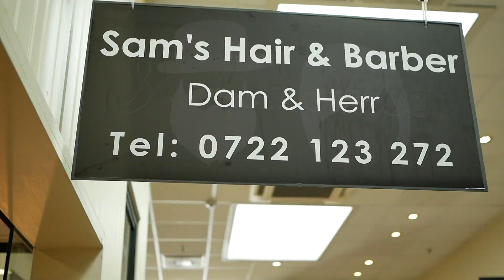Barbershop (Promo)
Promotional video for Sam's Hair & Barber in Kungsbacka, Sweden.

- Stay fresh and reflect! -